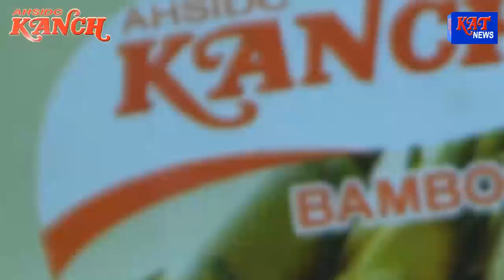KARBI PRIME TIME NEWS DATE 12 08 18